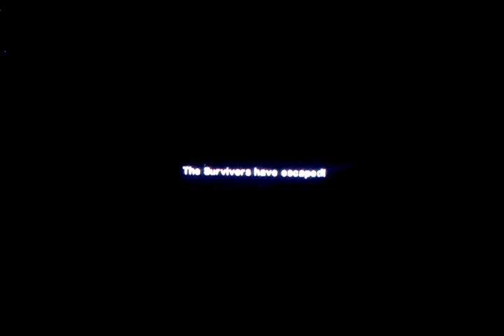Left 4 Dead 2 lets play (dead center)